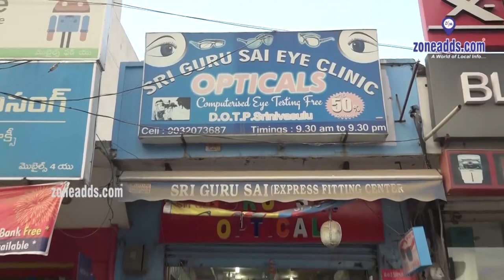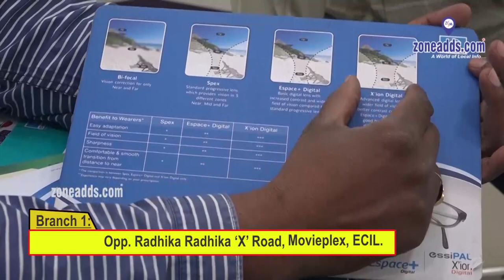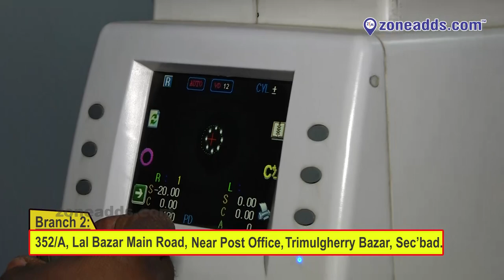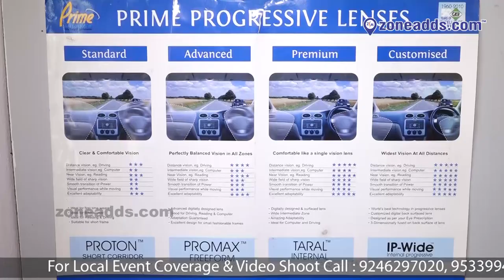Sri Guru Sai Eye Clinic and Opticals || Branches - ECIL, Trimulgherry Bazar || zoneadds.com